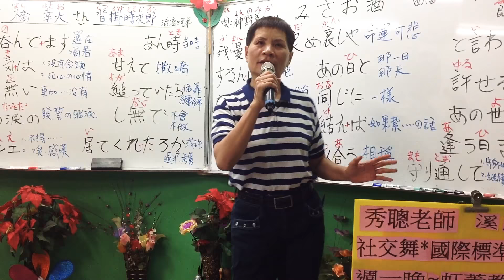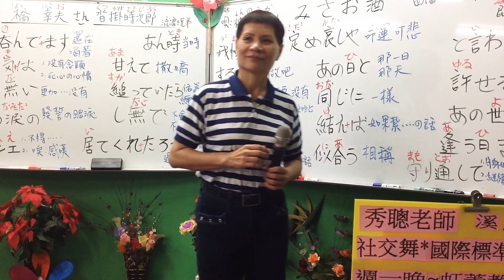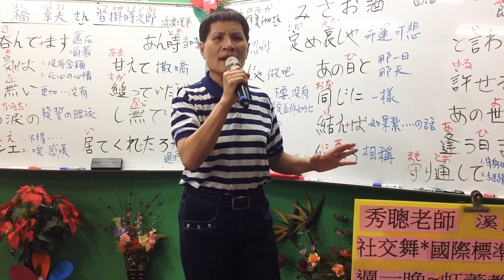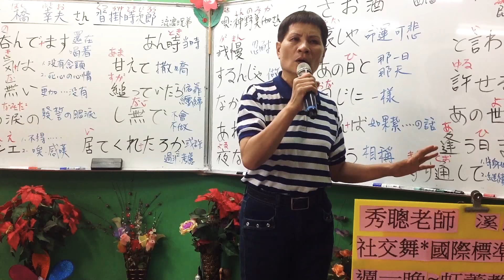1070718蔡虹菱韓／日教唱班週三晚7－9：30驗收曲～沓掛時次郞（流浪三兄妹）～耐心教學、一句一句慢慢帶唱～（FB臉書、YouTube～同步直播教學）感恩按👍分享、訂閲～